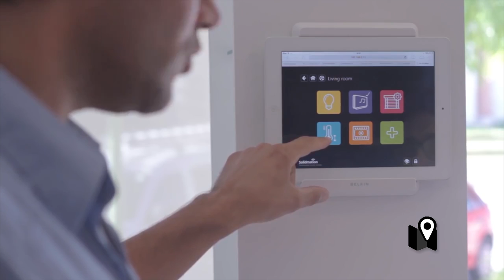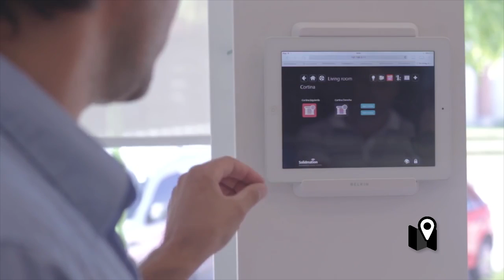Qué es la domótica